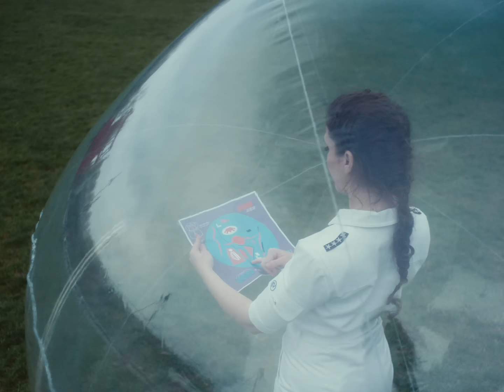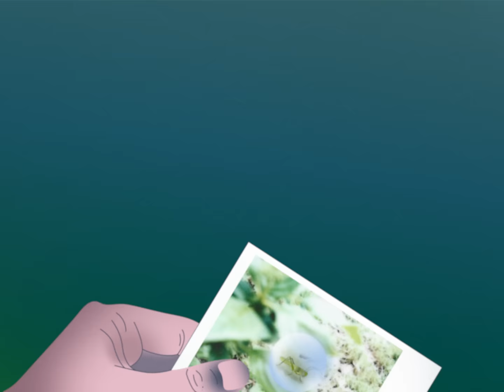Sophie Maurin - L'Astronaute (clip officiel)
Chanson extraite du nouvel album « Longitudes » déjà disponible

Réalisé par Carol Teillard d’Eyry
Produit par Alice Caron
Chef opérateur : Nicolas Pradeau
1er assistant caméra : Camille Groscarret
2nde assistante caméra : Pauline Ribet
Chef électricien : Joffrey Ramananjaona
Make Up Artist : Laura Hein
Régisseur : Emmanuel Mitry
Chargé de production : Cécile Garnier
Animation et Graphisme : Nevil Bernard
Assistante Animation : Ninon Bernard
Montage : Arthur Morard
Étalonnage : Yanis Aarrouf

Avec :
Sophie Maurin
Malou Teillard d’Eyry
Thierry Maurin
Lucia Garcia
Margaux Martin

Merci à Laurence Aburbe et à Nathalie Dao de la Villette, à Camille Corsia de la Cité des Sciences, à JC Keller et à Photocinerent.

Clip réalisé avec le soutien du CNC et de la SCPP
Avec le concours de la Villette

Paroles : Roman Cassian / Sophie Maurin
Réalisation et arrangements : Sophie Maurin

Basse : Sebastien Hoog
Batterie : Vincent Polycarpe
Piano, Wurlitzer, Claviers, Prod : Sophie Maurin
Direction des cuivres et Trombone : Rémy Galichet
Trompette : Nicolas Puisais
Cor : Romain Fleury

Enregistré par Romain Drogoul aux Studios Saint-Germain (Paris) et au Plaît-il? Studio (Le Kremlin-Bicêtre) et par Sophie Maurin aux Studios 37° Sud (Paris / Melbourne).
Mixage : Florent Livet au Studio Lepic
Mastering : Benjamin Joubert au Studio Biduloscope

L' ASTRONAUTE

J’attends qu’enfin survienne
Dans ce vaisseau de métal
Imbibé de kérosène
L’accélération brutale

Peut-être n’étais-je pas faite
Pour cette planète ?

Lalalalalalala

Fracas brulant, fumées païennes
La fusée crève l’air idéal
L’horizon des terres lointaines
Infuse mon casque d’étoiles

Pour cette planète ?

Lalalalalalala

Sur un Soyouz essoufflé
À 400 kilomètres de ton cœur
J’atteins la station d’acier
Où seize fois par jour le soleil meurt

Dans ce manège sans gravité
Devenue déesse, je danse
Le corps gorgé de hauteur

Lalalalalalala

Éditions : Remark Records / First Match
Label : 37° SUD
Distribution digitale : The Orchard
Distribution physique : Inouïe Distribution
Tournée : Living en Mars
Promotion : Chloé Hohweiller
Promotion TV/Radio : Nicolas Bideau